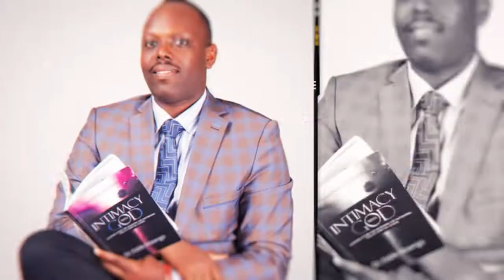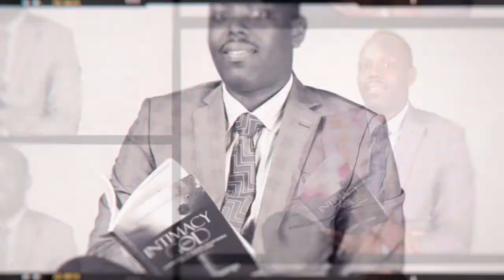Urukundo kuri bose | Urwango ku Muryango | Aline Gahongayire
My chapter segment in Be blessed Show broadcasting on Rwanda TV every Sunday from 2PM. more info on agakiza.com